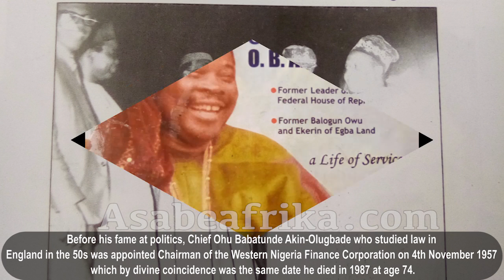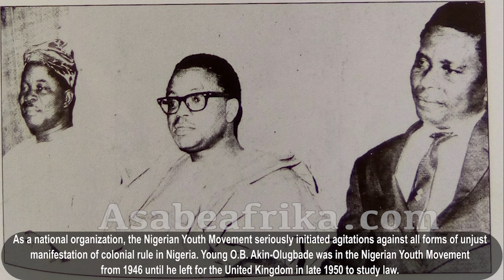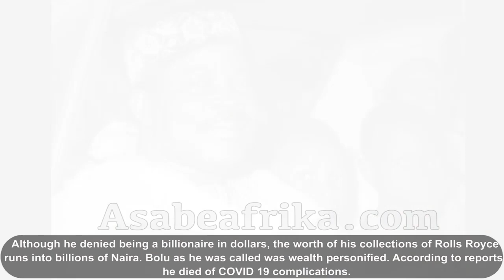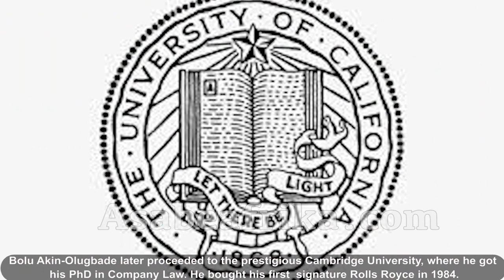Ebenezer Obey's historic tribute video for late Bolu Akin-Olugbade's dad in the 80s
In this video, Genius Music Composer and Juju Music King, Chief Commander, now Evangelist (Professor) EBENEZER OBEY FABIYI (MFR) eulogize the hard work and enterprise of First Republic Politician and business man, Chief Ohu Babatunde Akin-Olugbade who is the father of late Nigerian Billionaire, Aare Dr. (Prince) Bolu Akin-Olugbade who died on Wednesday, January 13, 2021 as a result of complications from COVID 19 pandemic.

The music released in the early 80s by the veteran Juju musician who is equally a friend of the late Balogun of Owu and Ekerin of Egba land in Ogun state, in South Western Nigeria showcased the principle and success of the man, Akin-Olugbade whose second son, Aare Boluwasanmi Akin-Olugbade who died at age 64 on January, 13, 2021.

Listen and enjoy the song in detaisl to celebrate the memory of the Akin-Olugbade family of Egba land.